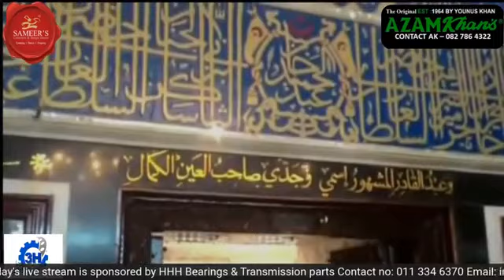Junaid Sabiree Qawwal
AZAM KHAN'S STUDIO RESERIVOR HILLS DURBAN